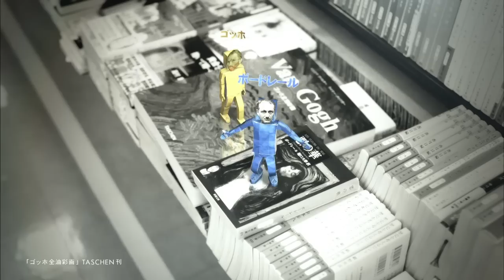【箭内道彦のアンチ】18.ロラン・バルト 作者の死 (オデッサの階段)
「作品は作者のものである」...果たしてそうだろうか。
フランスの評論家、ロラン・バルトはかつてこう言った。

書かれた作品をどう読むかは読者しだいであり作品の意味を決めるのは作者ではなく、読者である。

作者の死によって、真の読者が誕生する。